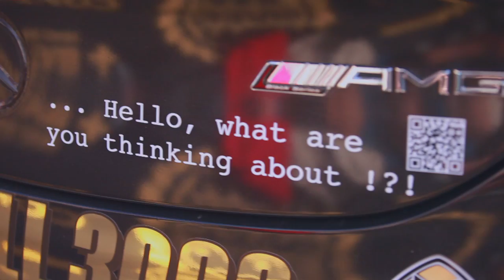Gumball 3000 in Tallinn l Aftermovie l 21.05.2013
Music l Flo Rida feat. T-Pain - „Get Low" (Travis Barker remix)

Gumball 3000 visited Tallinn, Estonia on May 21st, 2013. Vita Pictura productions and Precious Moments filmed this spectacular event and here is the aftermovie! Enjoy!

Client l Gumball 3000 & KultuuriKatel
Production Company l Vita Pictura

Video Editing l Georgius Misjura
DOPs l Tofik Mamedov, Joosep Jürisson, Maksim Kazmirevski, Georgius Misjura & Sergei Aksjonov
Tallinn Creative Hub Production Team l Evelyn Sepp, Madli-Liis Parts, Erle Allas, Kristiina Viires & Jaanus Odras
Gumball 3000 Estonia Crew l Ott Kartau, Marko Bulak & Hando Jaksi
Special thanks l Luur Productions